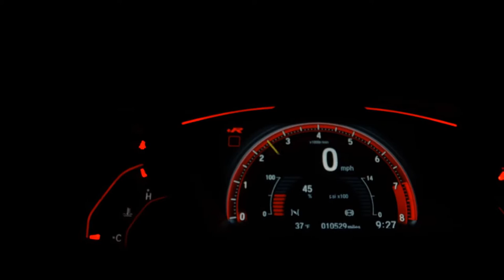JEEP COMPASS - 2021 - São Paulo/SP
Veículo: JEEP / COMPASS 2.0 16V LONGITUDE
Ano: 2020/2021
Combustível: FLEX
Portas: 4 PORTAS
Câmbio: Automático
Cor: BRANCA
KM: 54.990

✅ Air Bag
✅ Alarme
✅ Ar Condicionado
✅ Direção Hidráulica
✅ Encosto de Cabeça Traseiro
✅ Freio ABS
✅ GPS
✅ Retrovisores Elétricos
✅ Travas Elétricas
✅ Vidros Elétricos
✅ Volante com Regulagem de Altura
✅ Piloto Automático
✅ Bluetooth
✅ Air Bag de Cortina
✅ Porta Copos
✅ Ar Digital